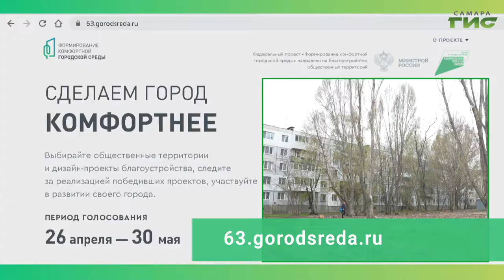Сквер на ул. Ташкентской — общественное пространство, участвующее в голосовании по благоустройству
Сквер на ул. Ташкентской — общественное пространство, участвующее в голосовании по благоустройству на 2022 год в рамках программы "Формирование комфортной городской среды". Голосование с 26 апреля по 30 мая на сайте 63.gorodsreda.ru. От активности жителей зависит, какие пространства преобразятся.